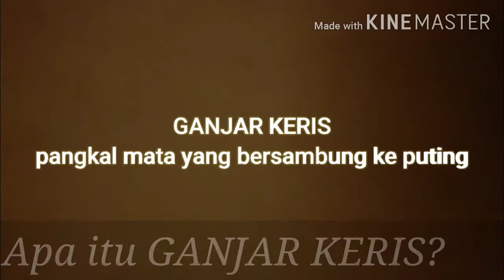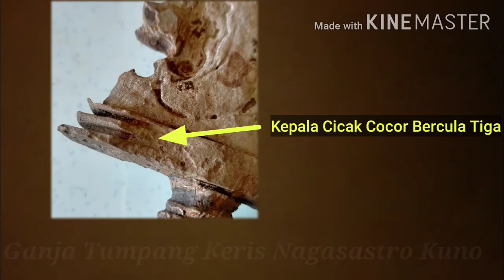Keris: Variasi Gaya Ganjar Tumpang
Ganjar keris turut mempunyai variasi gaya rekabentuk.